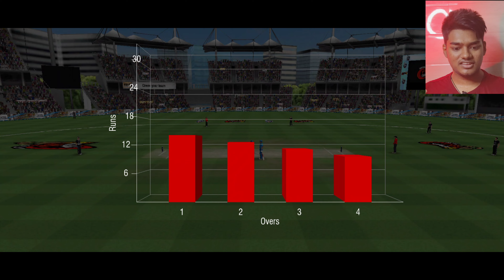IND vs NZ | BATTLE FOR THE TOP! - WCC2 WORLDCUP!🌍🏆 #4